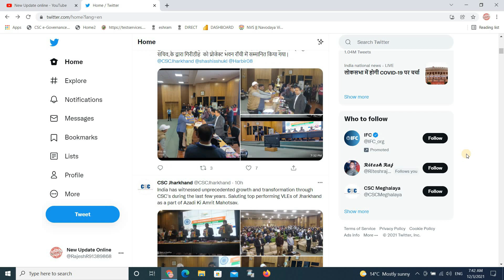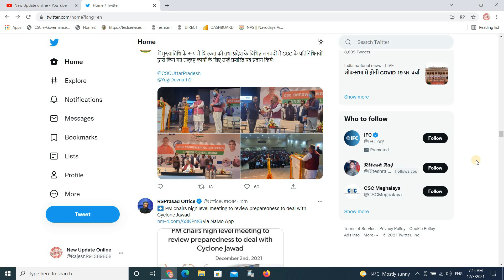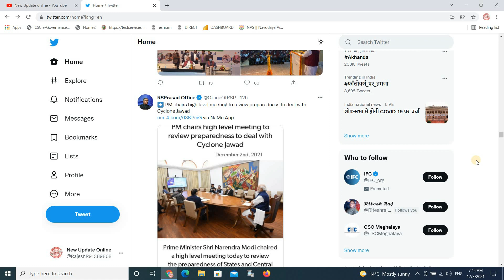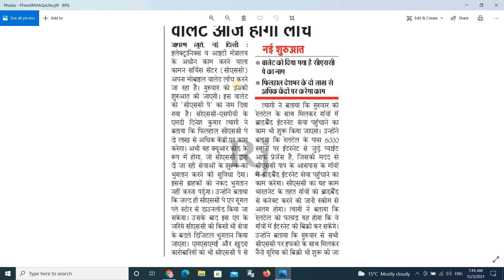CSC 2.O New Service Launch Digigaon,CSC Pay, Railtel, Broadband, Vodafone, Iffco, Idea, Dell Etc